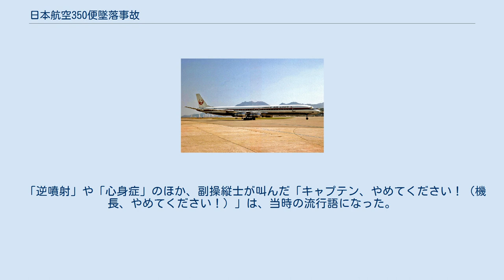日本航空350便墜落事故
日本航空350便墜落事故（にほんこうくう350びんついらくじこ）は、1982年（昭和57年）2月9日に日本航空のダグラス DC-8-61型機が羽田空港沖に墜落した航空事故である。
350便は福岡空港発・東京国際空港行の定期便で、乗員乗客174人中24人が死亡し、149人が負傷した。
 「日航羽田沖墜落事故 」、「日航逆噴射事故」などと呼ばれている。
 同型機のダグラス DC-8-61 350便に使用されたダグラス DC-8-61（機体記号：JA8061、製造番号：45889）は、1967年（昭和42年）5月25日に製造された。
同年にイースタン航空へN8775として納入され、1973年（昭和48年）に日本航空が購入していた。
総飛行時間は36,955時間で、直近のA点検は1982年（昭和57年）1月31日に行われていた。
また、事故機は1973年（昭和48年）8月から1976年（昭和51年）1月まで訓練機として使用されていた。
搭載されていたエンジンはプラット・アンド・ホイットニー JT3D-3Bであった。
事故当初は、経年機であったことや訓練機で離着陸回数が多いことから、機体の老朽化が原因ではないかと推定された。
 機長は35歳の男性で、1969年（昭和44年）10月1日に日本航空に入社した。
総飛行時間は5,698時間で、その内、484時間がDC-8の機長として、3,869時間が副操縦士としての飛行である。
DC-8の機長の操縦資格は1979年（昭和54年）12月18日に取得した。
機長は事故により腰椎骨折、及び軽度の打撲などの怪我を負った。
 副操縦士は33歳の男性で、1972年（昭和47年）8月11日に日本航空に入社した。
総飛行時間は3,391時間で、そのうち186時間がDC-8の副操縦士としての飛行である。
DC-8の副操縦士の操縦資格は1981年（昭和56年）8月26日に取得した。
副操縦士は事故により、腰椎及び左肋骨骨折などの怪我を負った。
 航空機関士は48歳の男性で、1957年（昭和32年）4月1日に日本航空に入社した。
総飛行時間は6,560時間で、そのうち3,564時間がDC-8の航空機関士としての飛行である。
DC-8の航空機関士の飛行資格は1969年（昭和44年）1月10日に取得し、1981年（昭和56年）4月には社内路線教官になっていた。
航空機関士は事故により鎖骨及び上腕骨骨折などの怪我を負った。
 また、3人のコックピットクルーは、事故前日に羽田発福岡行きのJAL377便に乗務しており、使用機材は事故機のJA8061だった。
 7時34分、350便は福岡空港の滑走路16から離陸した。
7時51分、巡航高度の29,000フィート (8,800 m)まで上昇し、水平飛行に移った。
8時19分、管制官が16,000フィート (4,900 m)までの降下を指示し、パイロットは降下を開始した。
350便は羽田空港の滑走路33R（旧C滑走路）へのILS進入を許可され、8時39分に着陸装置が降ろされた。
2分後、フラップが50度まで展開された。
8時43分25秒、副操縦士が500フィート (150 m)のコールを行ったが、機長は応答しなかった。
8時43分59秒、副操縦士は200フィート (61 m)のコール直後に決心高度を意味する「ミニマム」をコールした。
通常、機長はこれに対して「ランディング」または「ゴー・アラウンド」とコールアウトしなければならないのだが、機長は「チェック」としかコールしなかった。
 墜落した機体 8時44分01秒、350便が高度164フィート (50 m)を130ノット (240 km/h)の速度で飛行していた時、機長は自動操縦を解除した。
その後、操縦桿を前に押し、スロットルをアイドル位置まで引き戻した。
航空機関士はエンジンの回転数が低下していることに気づき、「パワー・ロー」と叫んだ。
機長はさらに、第2エンジンと第3エンジンのスロットルを逆噴射位置へ操作した。
副操縦士は機首が異常なほど下がっていることと、機長が操縦桿を押し込んでいることに気づいた。
 副操縦士は操縦桿を引いたが、機長は未だ操縦桿を押し込んでいたため、「キャプテンやめて下さい！」と発した。
8時4...